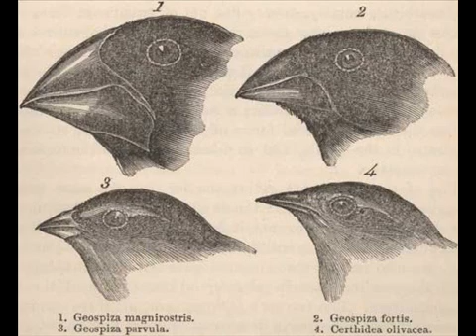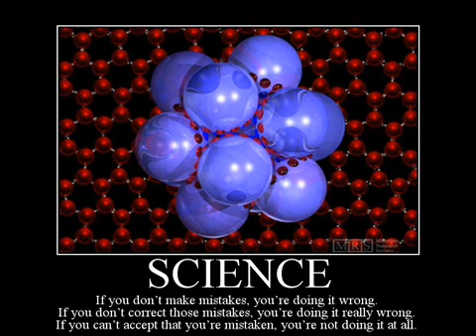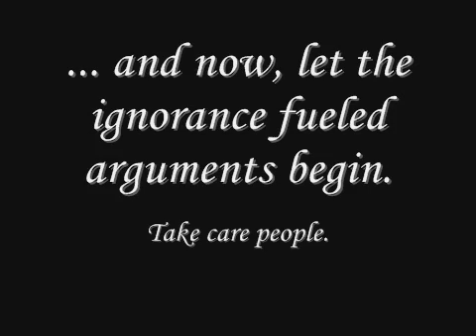New species of finch emerges. Time for the Creationist spin in 3, 2, 1....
Yep.  In case you haven't heard yet, a new species of finch just popped up.  And on the Galapagos islands no less.

IF you google this, you'll find more articles on the subject.

So... how long you think it's going to take before the religious fanatics with no scientific backgrounds whatsoever will try to say this isn't what it looks like?  And how hilarious do you think their arguments will be this time around?